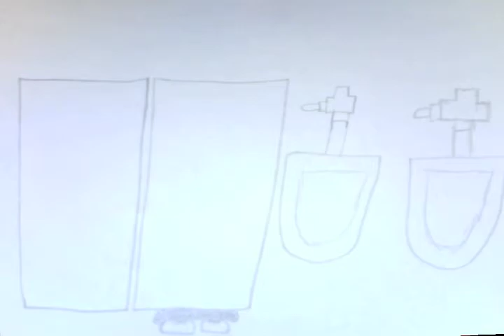Marty's Mind #3 Trick or Treating,Public Restrooms, Politics, and Annoying people.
Marty Talks about Halloween, Trick or Treating,Public Restrooms, Politics, and Annoying people.